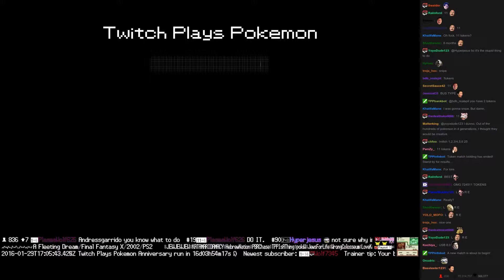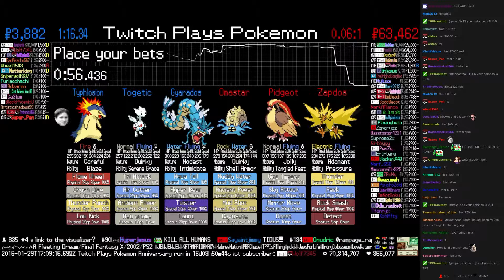Twitch Plays Pokémon Battle Revolution - Match #36659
Match #36659 [Blue: Gyarados, Togetic, Typhlosion] vs [Red: Omastar, Pidgeot, Zapdos]